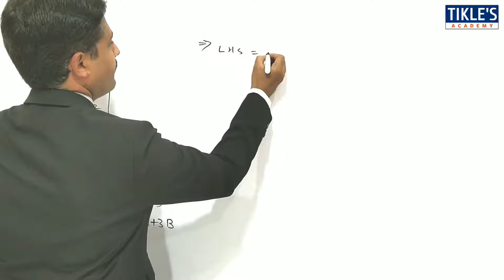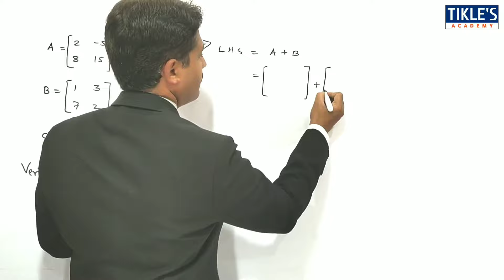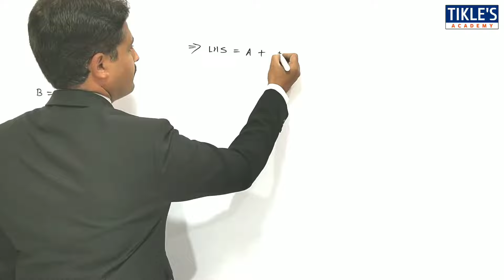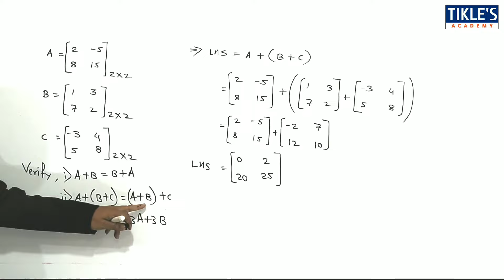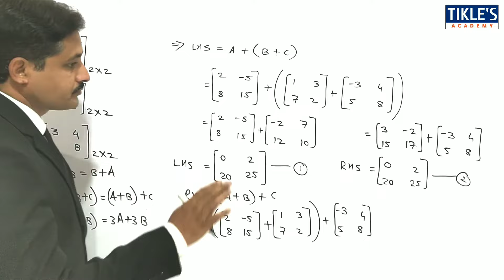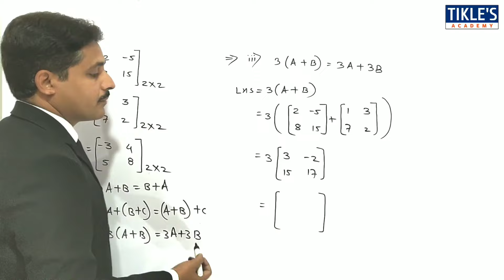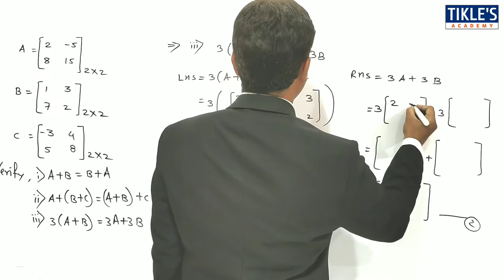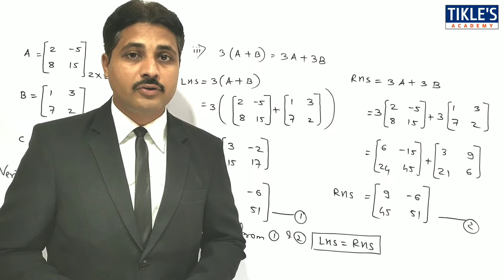STUDY OF MATRICES IN HINDI LECTURE 3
THIS IS THE 3RD VIDEO OF UNIT MATRIX. TODAY WE WILL STUDY COMMUTATIVE PROPERTY AND ASSOCIATIVE PROPERTY OF MATRICES.

PLEASE WATCH THE COMPLETE VIDEO TO CLEAR ALL YOUR CONCEPTS.